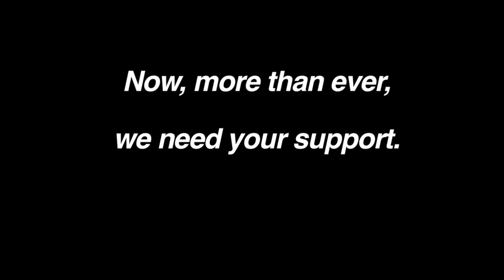Harmonium Magnificat in Morristown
A portion of the Harmonium Choral Society's performance of Francesco Durante's 'Magnificat,' Dec. 8, 2023, at the Presbyterian Church in Morristown. Harmonium is led by Artistic Director Anne Matlack. Video by Kevin Coughlin for MorristownGreen.com.